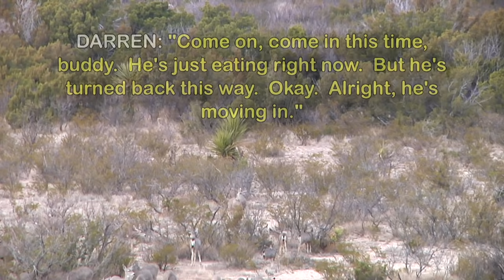Craziest Crossbow Deer Hunt Ever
Craziest Crossbow Deer Ever

The craziest shot you've ever seen! Watch this mule deer's reaction to getting hit by an arrow. You're going to be amazed by the end of this video.